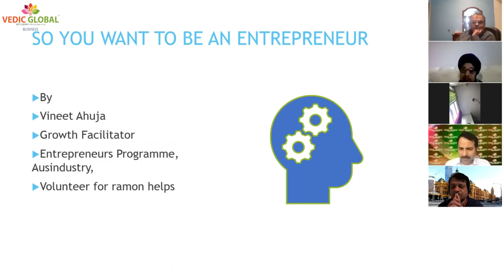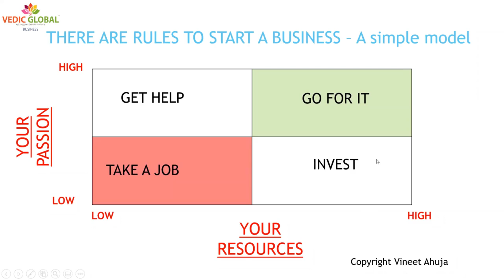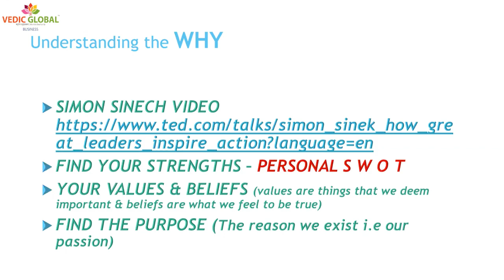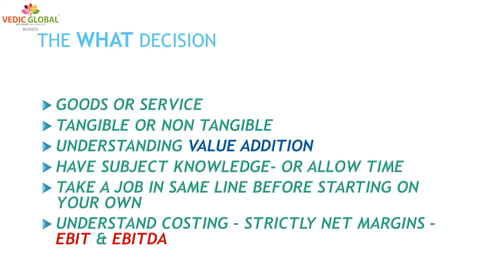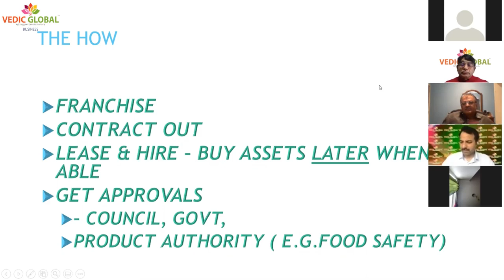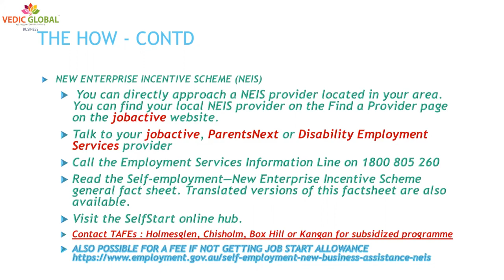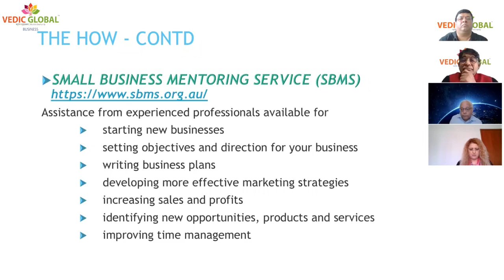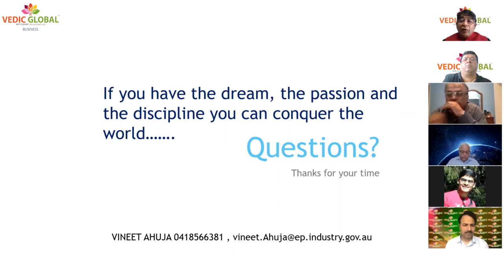So You Want To Become An Entrepreneur By Vineet Ahuja (2020) I Vedic Global Business Group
4 Questions to be asked to self - Why, How, What & When before starting the entrepreneurial journey.
Do you own SWOT analysis...

Rest you have to hear Vineet Ahuja...

Vineet Ahuja is a qualified Mechanical Engineer and has invested his time and energy in various industries in senior positions. He has been a business coach and has helped aspiring entrepreneurs to start and grow through the entrepreneurial journey. He is part of the team who helps you to get business support from the government, subject to following the required process and diligence.

Also to mention, Vedic Global Business group is a business support group with a similar goal and direction.

Visit for listing your business and getting in touch with the mentors for getting help for your business: